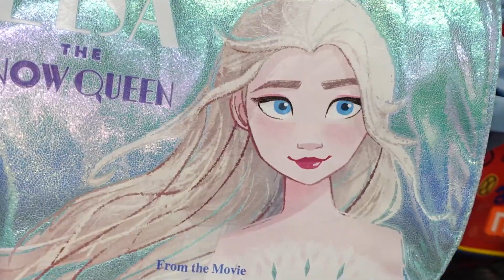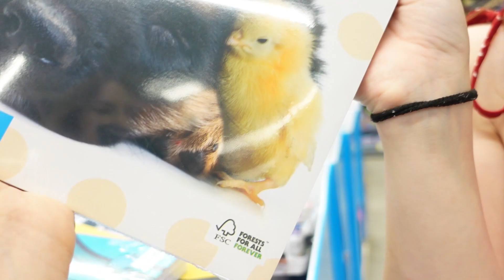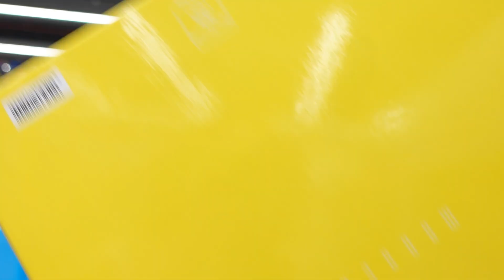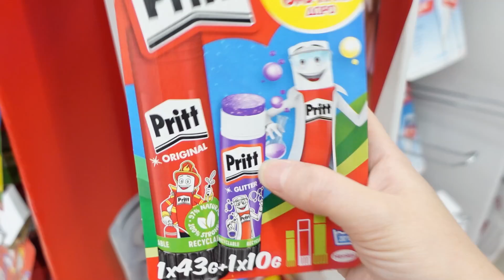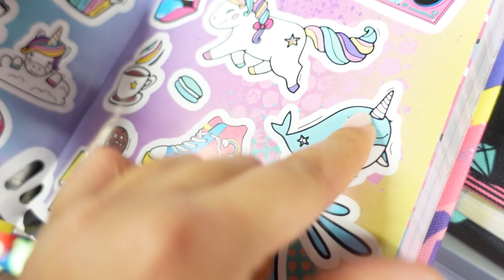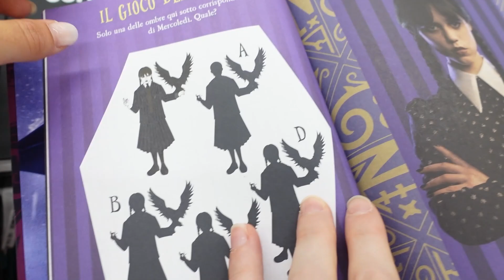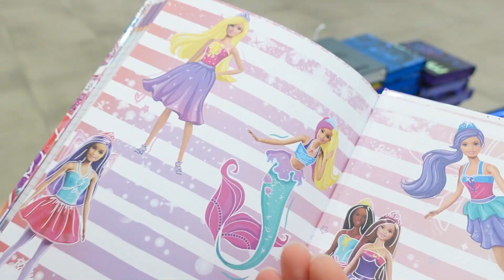HAUL BACK TO SCHOOL con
In questo nuovo video io e @SoniChan andiamo a fare shopping per la scuola e compriamo diario, zaino, portacolori, quaderni, penne e tutto il resto!

Alla prossima :-)